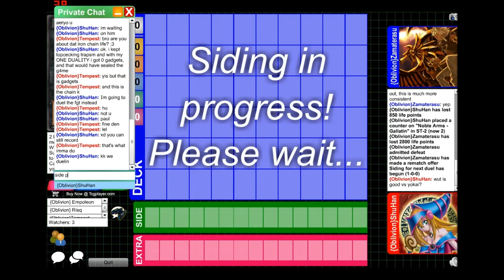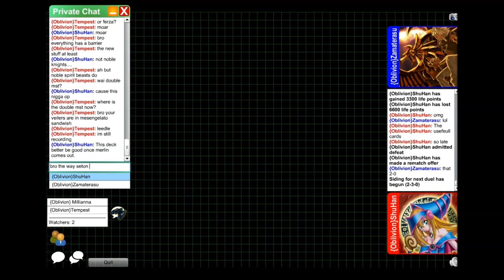Funranked 2 - Paul the Hermitree Monkey Blake vs {Oblivion} Saltfairy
The games are long the commentator is blitzed and I'm not sure why you're here but enjoy anyways.